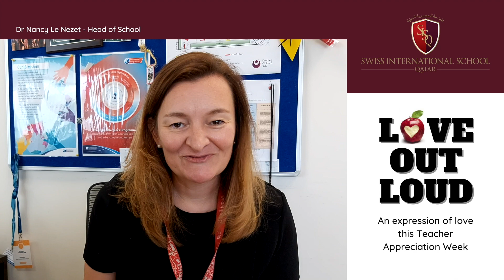Head of School's Message for Teacher Appreciation Week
Head of School Dr Nancy Le Nezet is lovingoutloud in expressing appreciation for all SISQ teachers, as well as for SISQ parents who are our students' teachers at home.

Teacher Appreciation Week (3-7 May 2021) honors teachers and recognises the lasting contributions they make to their students' lives. Annually, the main celebration takes place on Tuesday of that week (4th May this year).

Hats off to all teachers. We appreciate you.